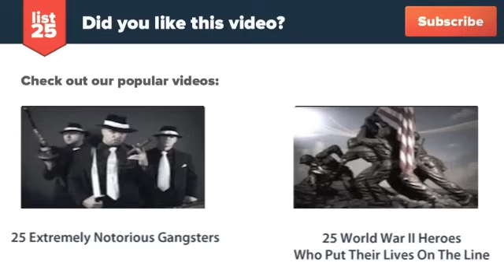25 Most Famous Last Words Ever Uttered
It is believed that people tend to become the most honest when they are about to die. Some have even said that of all the words a man utters in his entire lifetime, it is what he says on his death bed that makes the most sense. Here is a list of the 25 most famous last words ever uttered by some of the most celebrated heroes, celebrities and political leaders in the course of history, as well as relatively brief accounts of why they said those words.

Check out the text version too!

Here's a preview:

Sir James Matthew Barrie - "I can't sleep."
John Adams - "Thomas Jefferson..."
Queen Marie Antoinette - "Pardon me, Sir, I did not do it on purpose."
Louisa May Alcott -"Is it not meningitis?"
Mary Elizabeth Jenkins Surratt - "Please don't let me fall."
James Donald French - "Hey fellas! How about this for a headline for tomorrow's paper? French Fries!"
John Quincy Adams - "This is the last of Earth! I am content!"
Alexander the Great - "To the strongest!"
John F. Kennedy - "No, you certainly can't."
Alexander II - "Home to the palace to die."
Hector Hugh Munro - "Put out the bloody cigarette!"
Salvador Allende - These are my last words, and I am certain that my sacrifice will not be in vain, I am certain that, at the very least, it will be a moral lesson that will punish felony, cowardice and treason."
Major John Andre - "I pray you to bear me witness that I meet my fate like a brave man."
James Brown - "I'm going away tonight."
Michael Faraday - "I shall be with Christ, and that is enough."
Joan Crawford - "Don't you dare ask God to help me"
Nostradamus - "Tomorrow, I shall no longer be here."
Jimmy L. Glass - "I'd rather be fishing."
Humphrey Bogart - "I should have never switched from Scotch to Martinis."
Jane Dornacker - "Hit the water, hit the water, hit the water!"
Emperor Julian - "You have won, O Galilean."
Jessica Dubroff - "Do you hear the rain? Do you hear the rain?"
Dominique Bouhours - "I am about to — or I am going to — die: either expression is correct."
Belinda Emmett - "Are you all right?"
Aleister Crowley - "I am perplexed. Satan, get out!"